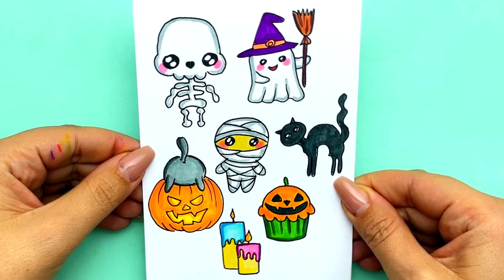НАКЛЕЙКИ НА ХЭЛЛОУИН🎃своими руками без клея | Рисунки Юльки DIY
Всем привет, сегодня я покажу как сделать наклейки на Хэллоуин своими руками очень просто шаг за шагом. Давайте сделаем такие наклейки без клея вместе со мной на канале